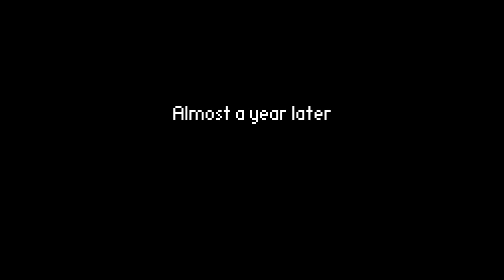The friends of Ringo Ishikawa - Gameplay Playthrough Part 1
A highschool gang leader Ringo Ishikawa trying to live through his last autumn before graduation. With his best friends.